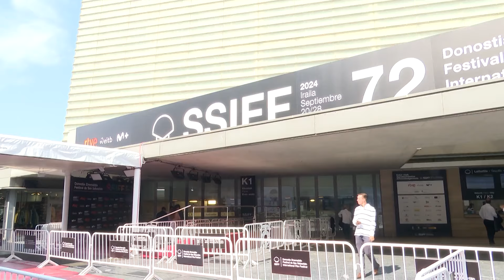Javier Bardem, al recibir el Premio Donostia: "Este galardón es la guinda a un pastel"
El actor Javier Bardem, que recibirá este viernes en la Gala de Inauguración del Festival de San Sebastián el Premio Donostia 2023, ha asegurado que el galardón es la guinda en su carrera. Javier Bardem recogerá el galardón en la presente edición, ya que el año pasado no pudo acudir a San Sebastián por la huelga de actores de Estados Unidos.

(Fuente: Europa Press / Netanyahu / FDI)